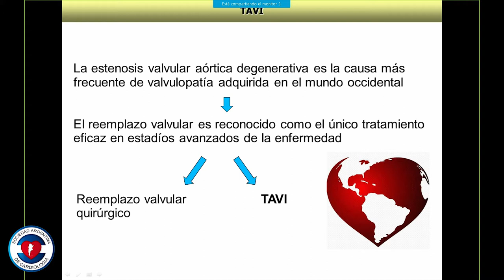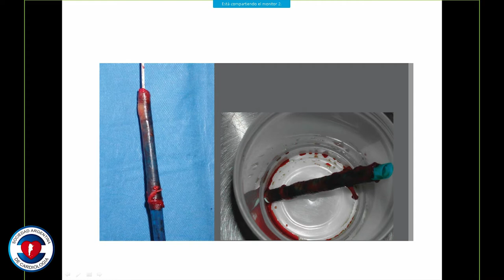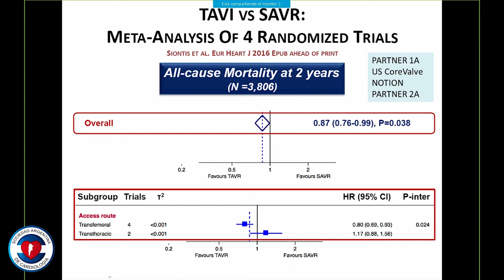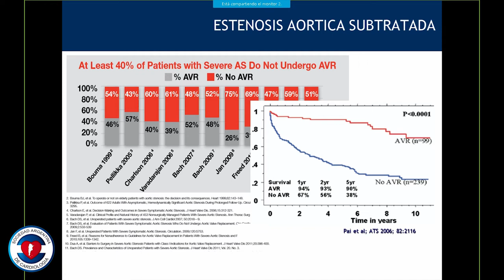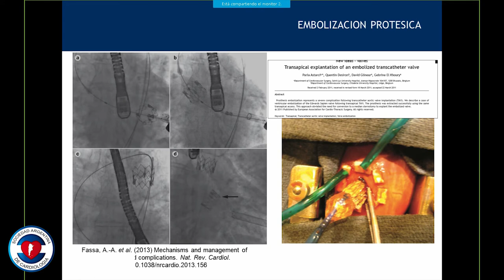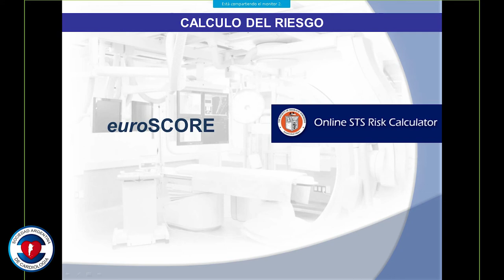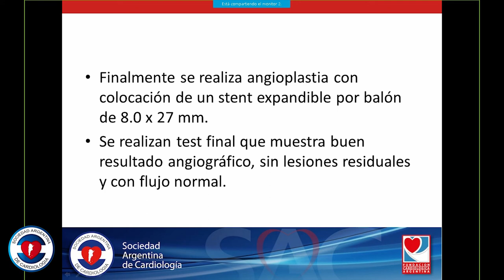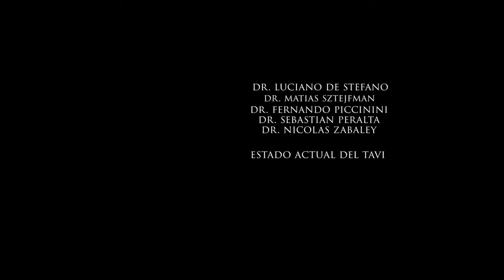Ateneo Consejo de Hemodinamia y Cardiología Intervencionista - 14-06-17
“Estado actual del TAVI”

Dr. Luciano de Stefano
Dr. Matias Sztejfman
Dr. Fernando Piccinini
Dr. Sebastian Peralta
Dr. Nicolas Zabaley